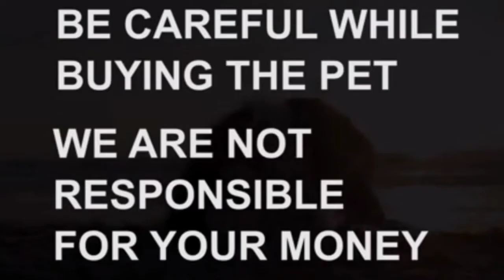Top quality doberman puppy for sale|sold outl|Hyderabad|dogs market in Telangana